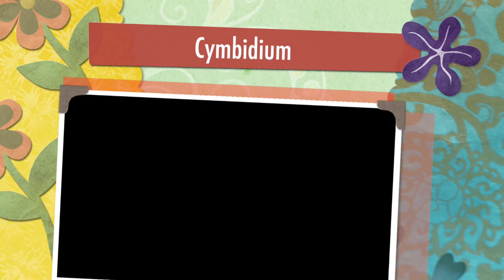Цимбидиум / Cymbidium 🌺💕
This video is about Cymbidium
В этом видео я расскажу как я ухаживаю за орхидеей Цимбидиум.
Это будут простые основы если у кого то есть дополнения ,пожалуйста оставляйте в комментариях.

🌺 Орхидея Цимбидиум

🌺Так же загляните в мой интернет магазин.

🌞Большое спасибо!!!